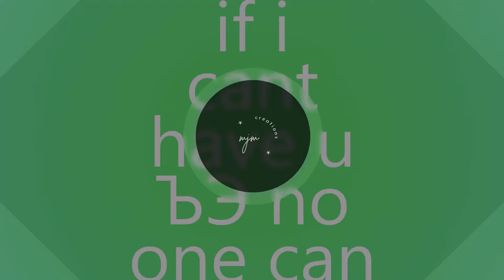if i cant have u no one can viral on tic tok